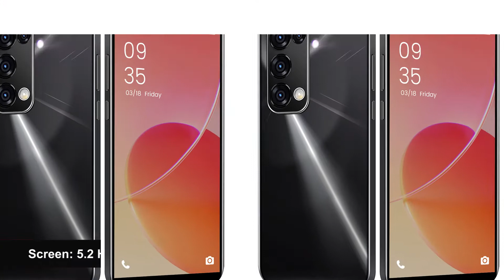Smartphone Reno 5 Mini for Kids 5.2 Inch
Smartphone Reno 5 Mini for Kids 5 2 Inch . Smartphone Reno 5 Mini for Kids 5 2 Inch. Smartphone Reno 5 Mini for Kids 5 2 Inch. Smartphone Reno 5 Mini for Kids 5 2 Inch. Smartphone Reno 5 Mini for Kids 5 2 Inch 512Mb 4Gb Full Screen Smartphone 3G WCDMA Wifi Cell Phone Android 4 4 Free Case Gift .

Standard
Add 8Gb TF Card
Add 16Gb TF Card
Add 32Gb TF Card
Add 64Gb TF Card

Brand Name cectdigi
Fast Charging Other
35mm Headphone Port YES

Design bar
Battery Type Detachable
Charging Power Other
Front Camera Quantity 1
Language English,Russian,German,French,Spanish,Polish,Portuguese,Italian,Turkish,Norwegian,Arabic

RAM 512M
Screen Type Full Screen
ROM 4G
Origin CN Origin
Biometrics Technology Fingerprint Recognition, Face Recognition

Charging Interface Type Micro USB
Wireless Charging NO
SIM Card Quantity 2 SIM Card
Certification CE, FCC, RoHS
Cellular GSM,WCDMA
Model Reno 5 Mini

Feature 1 Dual Sim Unlocked Smart Phone
Feature 2 52 Inch HD Screen
Feature 3 Lowest Wholesale Price

Specification
Model No Reno 5 Mini
Platform MTK6572
Standby Dual sim dual standby A slot support SIM card, another slot support SIM card or TF card

Screen 52 HD Full Display
Speaker 1511 Box Speaker
Frequency GSM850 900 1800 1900MHz,3G WCDMA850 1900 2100MHz,

Vibration Support
Colors Green Black Red
Memory 512MB RAM 4GB ROM

Multi Media MP3 MP4 3GP FM Radio Bluetooth
Camera 03MP 2MP
Battery 2500Mah Lithiumion battery
Languages Multilanguage support

Package Included
1 Smartphone,
1 Charger Adapter,
1 Headphones,
1 User Manual
1 Phone case
1 Protection film